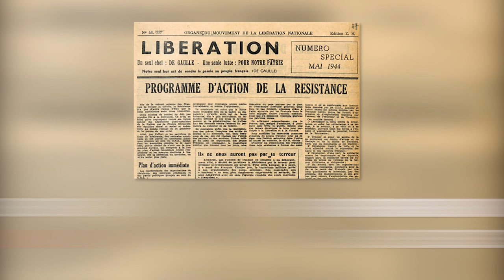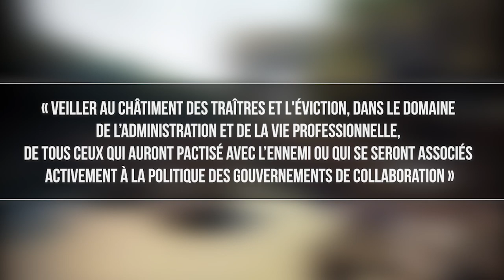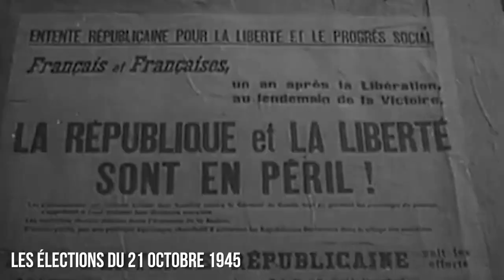Histoire - 15 mars 1944 : le programme du C.N.R.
Retrouvez-moi en live sur Twitch Dans cette vidéo nous allons étudier ce qu'est le programme du C.N.R., c'est-à-dire le programme du Comité Nationale de la Résistance, aussi appelé les jours heureux du C.N.R.

Table des matières:
0:00 - Présentation du C.N.R.
0:30 - La première partie
1:00 - La deuxième partie
1:47 - La mise en œuvre du programme